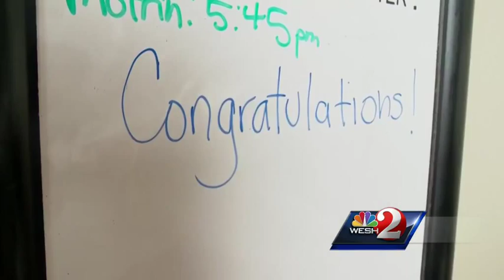Winnie Palmer welcomes first Orlando baby of the year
The first Orlando baby to be born in 2015 made his world debut at Winnie Palmer Hospital for Women and Babies at 12:02 a.m. Thursday.